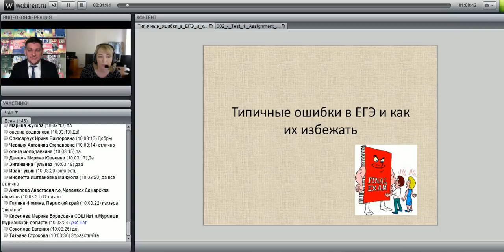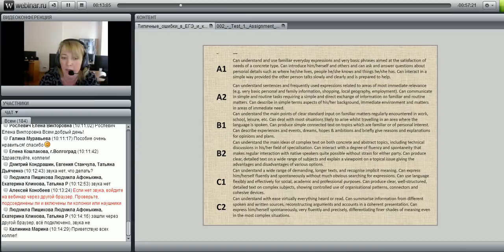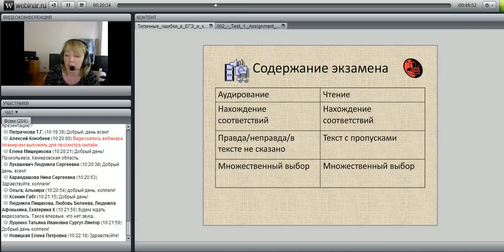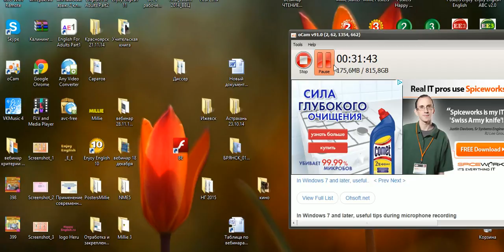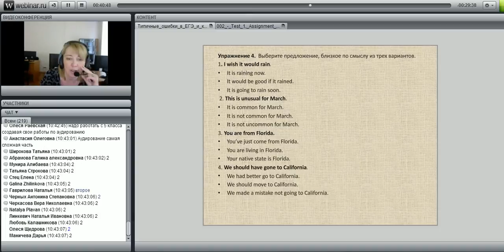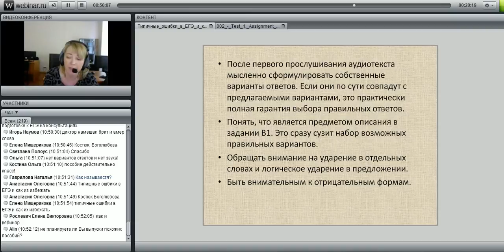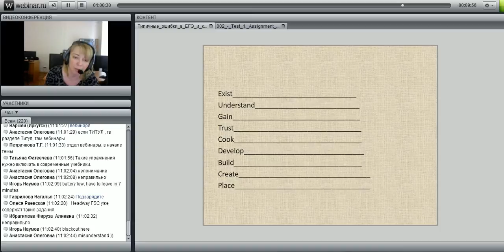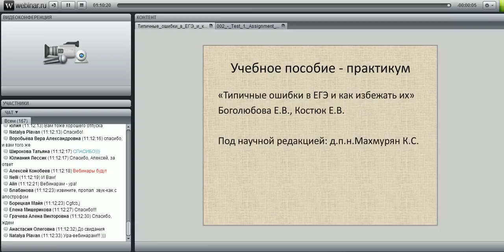Типичные ошибки в ЕГЭ и как их избежать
лектор: автор серии пособий "Read Up" к.п.н. Е.В. Костюк